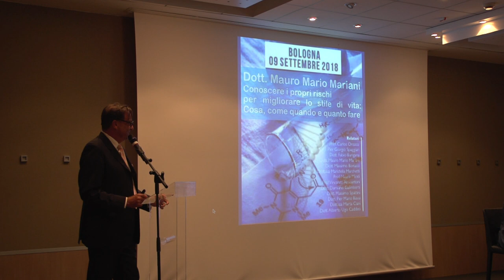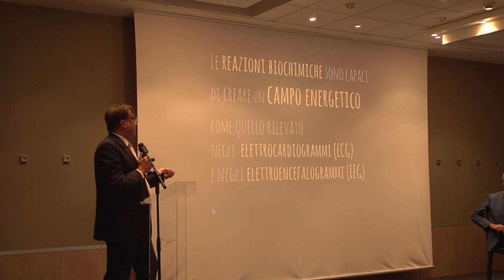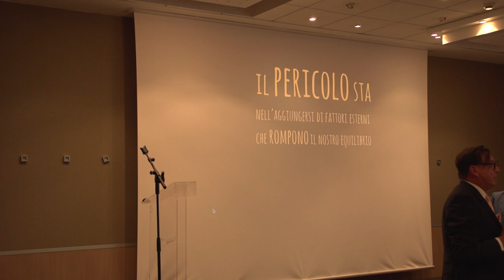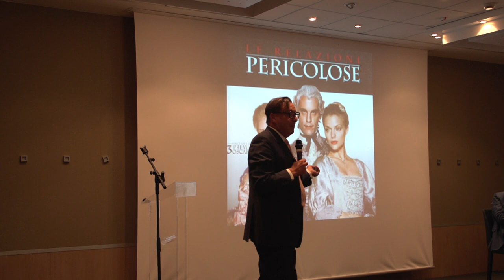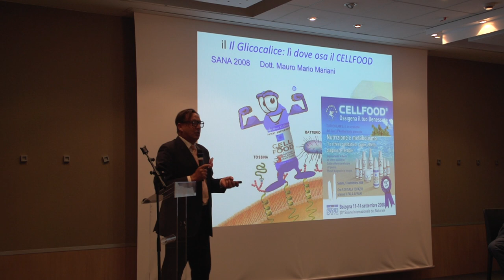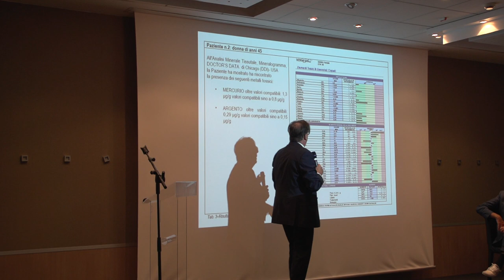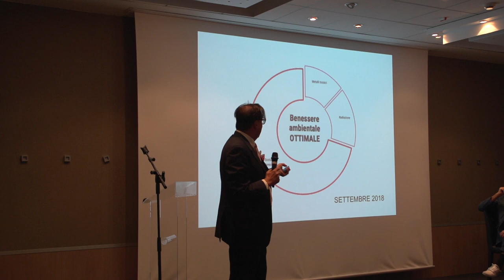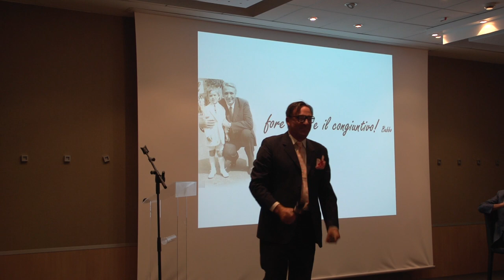Mauro Mario Mariani - Epigenetica - Conoscere i propri rischi per migliorare lo stile di vita:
10.00 Mauro Mario Mariani
Conoscere i propri rischi per migliorare lo stile di vita: Cosa, come quando e quanto fare

Dott. Mauro Mario Mariani
medico chirurgo, specialista in Angiologia, si definisce mangiologo considerata la sua attività professionale dedicata alla corretta alimentazione basata sulla dieta Mediterranea. Tra i massimi esperti in terapia chelante.

 CORSO DI AGGIORNAMENTO
MEDICO SCIENTIFICO

 Epigenetica ambiente e salute,
Nutrizione e nutraceutica
Dalla Medicina alla fisica
o dalla fisica alla medicina?

La Riprogrammazione cellulare e il nuovo
Paradigma per la prevenzione
L’uomo ha l’età dei suoi mitocondri

Dalla ricerca di base alla pratica clinica
Presentazione del MASTER sull’EPIGENETICA

Relatori
Prof. Carlos Orozco
Prof. Pier Giorgio Spaggiari
Dott. Fabio Burigana
Dott. Massimo Bonucci
Dott.ssa Maristella Marchetti
Prof. Mauro Miceli
Prof Vincenzo Aloisantoni
Dott. Damiano Galimberti
Dott. Massimo Spattini
Dott. Pier Mario Biava
Dott.ssa Marta Ciani
Dott. Alberto Ugo Caddeo
 BOLOGNA
NOVOTEL  - FIERA Hotel
09 Settembre 2018